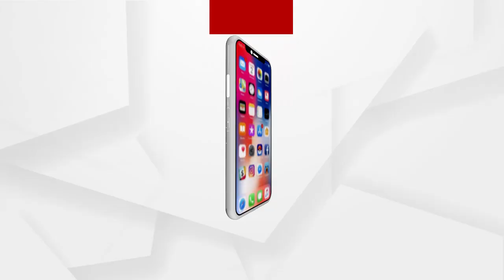BSF Jawan critical In Landmine Explosion In Malkangiri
ମାଲକାନଗିରି ଜିଲ୍ଲା ମାଥିଲି ବ୍ଲକରେ ଆଇଡି ବିସ୍ଫୋରଣ   । ଲ୍ୟାଣ୍ଡମାଇନ ବିସ୍ଫୋରଣରେ ବିଏସ୍ଏଫ୍ ଯବାନ ଆହତ ..କଂମ୍ବିସାରି  ଫେରିବାବେଳେ ହେଲା ଆଇଇଡି ବିସ୍ଫୋରଣ ..
ଅଧିକ ଖବର ପାଇଁ ଡ଼ାଉନଲୋଡ କରନ୍ତୁ “Argus News” ଆପ୍